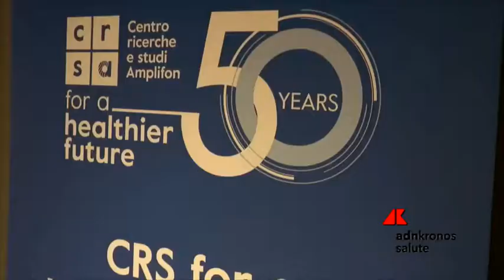Marchetti: “L’informazione corretta in ambito medico-scientifica è fondamentale”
Il Presidente dell’Unione Nazionale Medico Scientifica di Informazione, Franco Marchetti, ospite al convegno CRS For a Healthier Future organizzato da CRS Amplifon, sottolinea come un’informazione corretta sia fondamentale nell’ambito medico-scientifico. Per raggiungere questo obiettivo Unams promuovere un continuo aggiornamento della classe giornalistica.